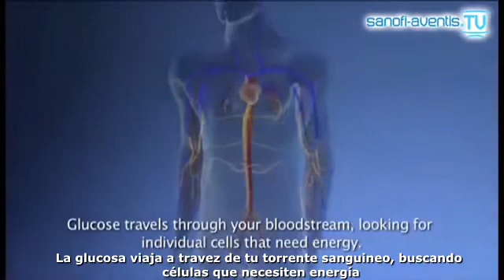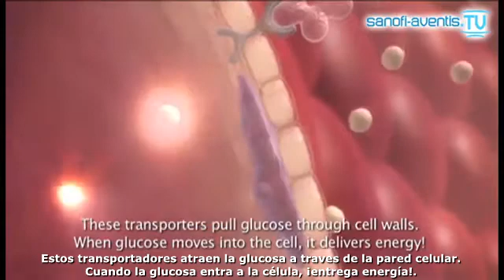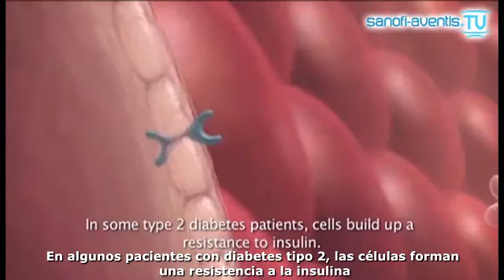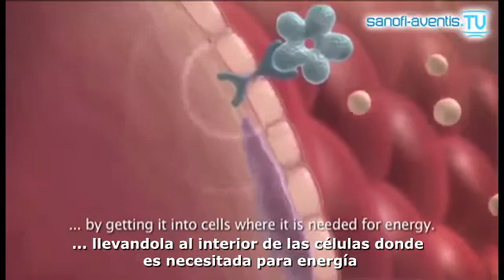La Insulina, La Glucosa y Tú (sub - esp)